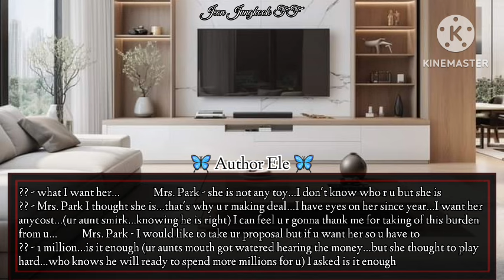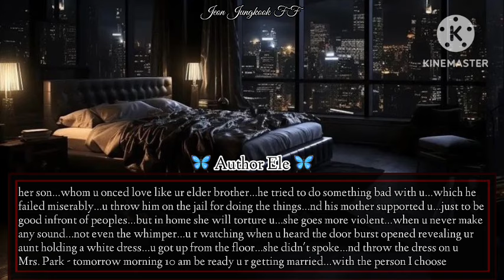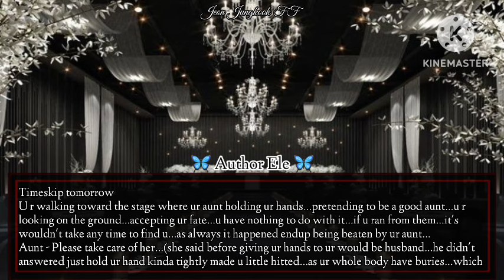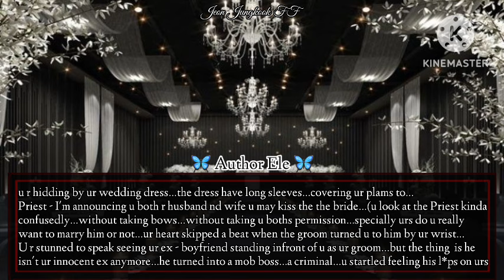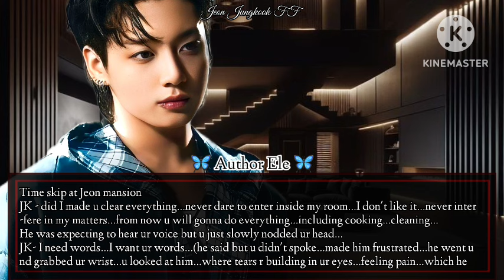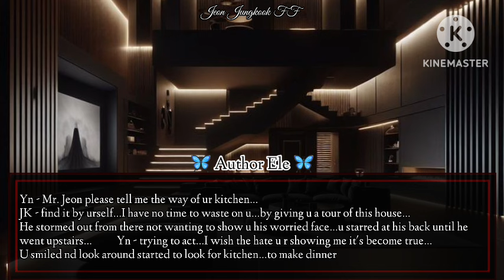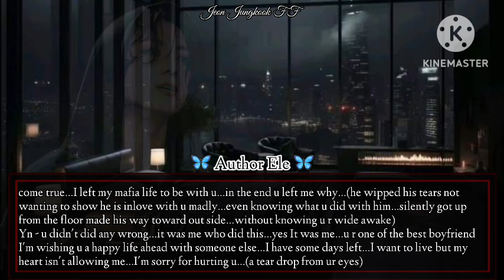𝚆𝙷𝙴𝙽 𝚄𝚁 𝚂𝚃𝙴𝙿 𝙼𝙾𝙼 𝙵𝙾𝚁𝙲𝙴𝙳 𝚄 𝚃𝙾 𝙼𝙰𝚁𝚁𝚈 𝙰 𝙲𝚁𝙸𝙼𝙸𝙽𝙰𝙻 𝙵𝙾𝚁 𝙼𝙾𝙽𝙴𝚈 𝙱𝚄𝚃 𝙷𝙸𝙼 𝚃𝚄𝚁𝙽𝙴𝙳 𝙾𝚄𝚃 𝚄𝚁 𝙴𝚇 𝚆𝙷𝙾 𝙷𝙰𝚃𝙴 𝚄